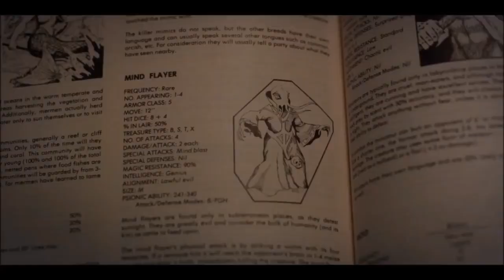Skrítnari Hlutir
This video is about skrítnari hlutir